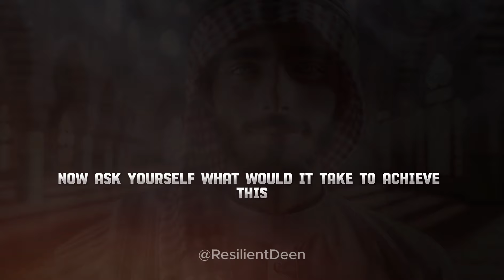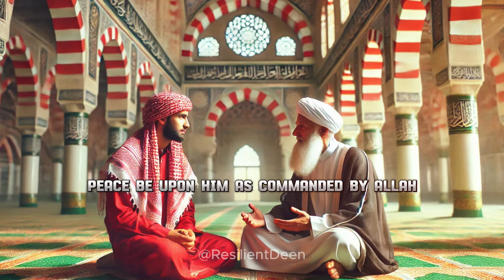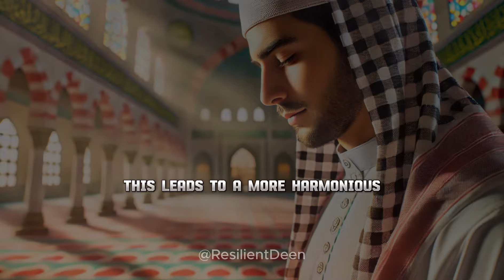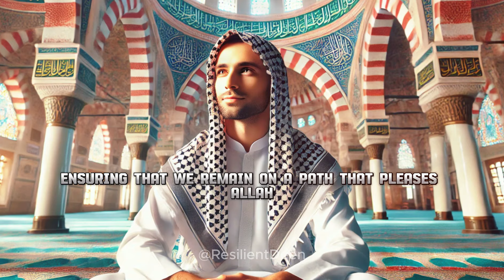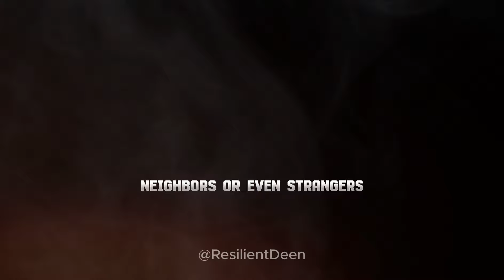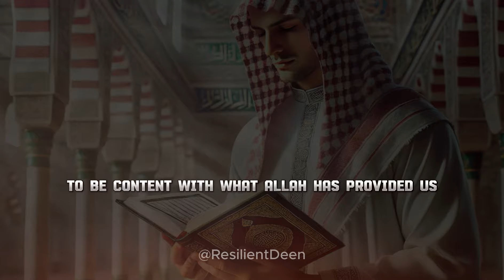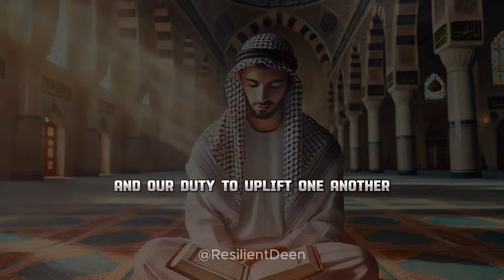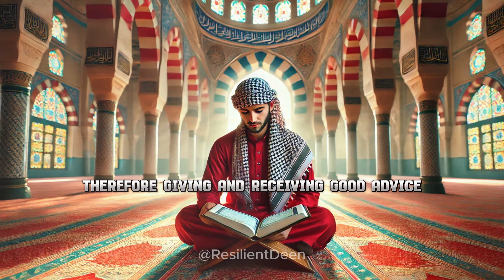8 Golden Pieces of Advice from Prophet Muhammad ﷺ | Muslim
✨ 8 Golden Pieces of Advice from Prophet Muhammad ﷺ 🌙 | Discover timeless wisdom from the Prophet Muhammad ﷺ that will inspire and guide you in your daily life. These 8 pieces of advice are essential for every Muslim seeking a better, more fulfilling path. 🕊️📿

8 Golden Pieces of Advice from Prophet Muhammad ﷺ 🌟 | Muslim Wisdom 🌙
✨ Dive into these timeless teachings that can transform your life and bring peace to your soul. The Prophet Muhammad ﷺ left us with invaluable lessons that guide us toward a righteous path. Here are 8 golden pieces of advice that every Muslim should remember! 🕊️💫

🟡 1️⃣ Save Yourself from 3 Things: 🚫

1️⃣ ❌ Bad Deeds - Avoid actions that harm your soul and others.
2️⃣ ❌ Backbiting - Speaking ill of others behind their backs ruins relationships and inner peace.
3️⃣ ❌ Jealousy - Let go of envy, as it eats away at your good deeds like fire devours wood.

🟡 2️⃣ Have Control Over 3 Things: 🎯

1️⃣ 💢 Anger - Keep calm and control your emotions; anger leads to regret.
2️⃣ 🗣️ Tongue - Speak wisely; words have the power to heal or hurt.
3️⃣ 🧘‍♂️ Soul (Self Desires) - Control your desires; discipline is key to spiritual growth.

🟡 3️⃣ Embrace 3 Qualities in You: 🕯️

1️⃣ ✅ Good Deeds - Acts of kindness and charity are pathways to paradise.
2️⃣ 🤝 Honesty - Be truthful in all your dealings; it strengthens your faith and character.
3️⃣ 🛐 Faith - Keep your belief strong, as it is the foundation of a righteous life.

🟡 4️⃣ Keep 3 Things Pure: 🌿

1️⃣ 🧼 Body - Cleanliness is half of faith; maintain personal hygiene.
2️⃣ 👕 Clothes - Wear clean attire as it reflects your respect for yourself and others.
3️⃣ 💭 Thoughts - Keep your mind free from negativity and focus on good intentions.

🟡 5️⃣ Respect 3 Types of People: 🤲

1️⃣ 👨‍👩‍👧 Parents - They are your gateways to paradise; honor and care for them.
2️⃣ 👩‍🏫 Teachers - They guide you to knowledge; show gratitude and respect.
3️⃣ 👴 Elderly - Their wisdom is a treasure; treat them with kindness and reverence.

🟡 6️⃣ Free Yourself from 3 Things: 🕊️

1️⃣ 🚫 Arrogance - Humility is key; arrogance blinds you from the truth.
2️⃣ ❌ Cheating - Be honest in your dealings; integrity leads to success.
3️⃣ 💸 Debt - Free yourself from financial burdens; manage your resources wisely.

🟡 7️⃣ Strive to Obtain 3 Things: 🎓

1️⃣ 📚 Knowledge - Seek knowledge from the cradle to the grave; it enlightens your path.
2️⃣ 🙇 Manners - Good manners reflect your faith and attract the hearts of others.
3️⃣ 🕊️ Piety - Live with consciousness of Allah in every action; it brings you closer to Him.

🟡 8️⃣ Always Remember 3 Things: 🕰️

1️⃣ ⚰️ Death - Life is short; prepare for the hereafter with good deeds.
2️⃣ 🤝 Favor - Be grateful to those who help you; gratitude is a sign of a noble heart.
3️⃣ 📝 Advice - Keep wise counsel close; it guides you through life's challenges.

🕌 Let these lessons inspire and guide you daily. May we all strive to embody these beautiful teachings and lead a life pleasing to Allah!